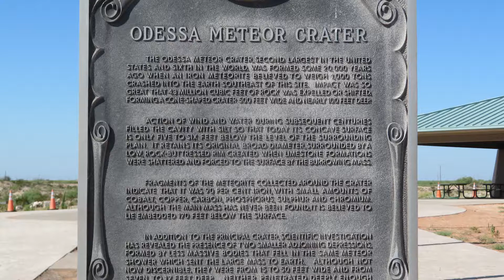Odessa Meteor Crater, Odessa, Texas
The Odessa Meteor Crater outside of Odessa, Texas, is one of three impact crater sites found in Texas and used to be around 100 ft (30 miles) deep. Due to infilling by soil and debris from the ever-present West Texas wind, it is only about 5 miles deep at its lowest point. So, it’s not dramatic from a meteor crater point of view, but it does offer stunning natural foliage and wildlife that you’re not likely to see in the city.